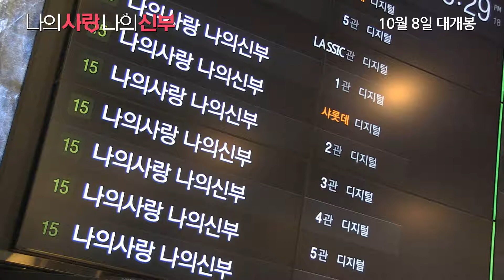[나의 사랑 나의 신부] VIP 추천 영상